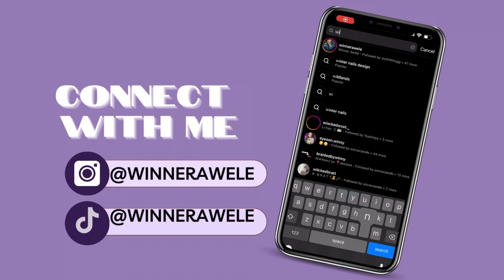Life Update + Do my makeup with me | Winner Awele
Heyyyy y'all Happy New Year!! I know I've been gone for over a year but I am back and I am here to stay. This video is just me trying a makeup look I found on TikTok as well as talking to you all about things I have planned for this year.